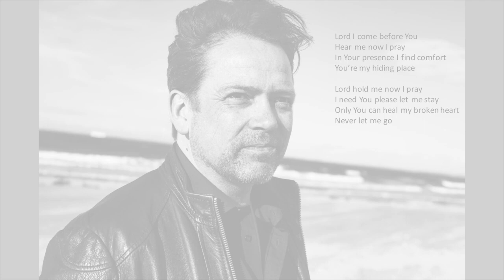Lord hold me - Hans Christian Jochimsen - solo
Written and performed by Hans Christian Jochimsen from the album "Hans Christian". Feat. Samuel Hejslet, Sax - Frank Anker, Bass - Sophie Kalckar, Photo. The album will be available june 20th.